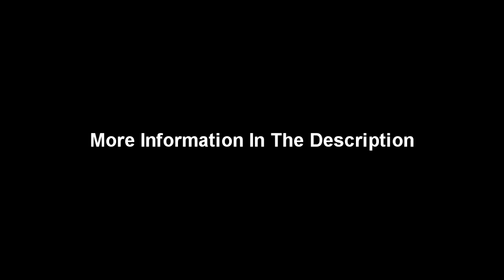The Misfits - blacklight - Bass Backing Track With Vocals